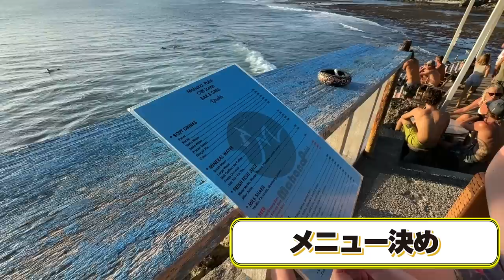世界一周してた4年前と同じ場所に行ったら、色々と思い出して感動しました！【日独夫婦】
今回は、4年前に世界一周してた時の、2人の思い出の場所をバイクで巡りました！
私たちの動画をその頃から見てくれている視聴者の皆様にとっては懐かし動画ですよね〜^^
私たちもすっごく懐かしい気持ちになりました。ちなみに、レナもタカも激変してますw別人！